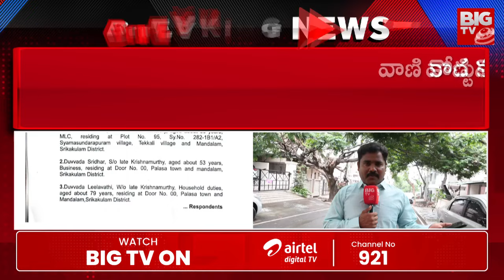Duvvada Srinivas Gift To Madhuri: మాధురికి దువ్వాడ ఊహించని గిఫ్ట్.. | Duvvada Vani | BIG TV